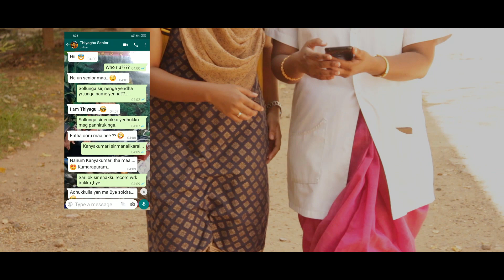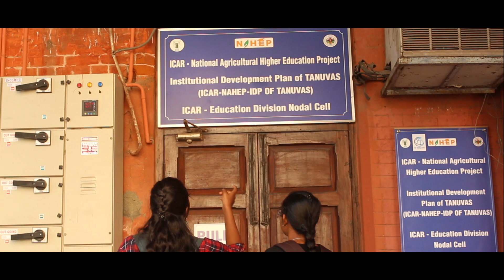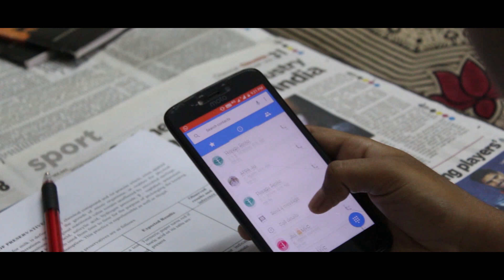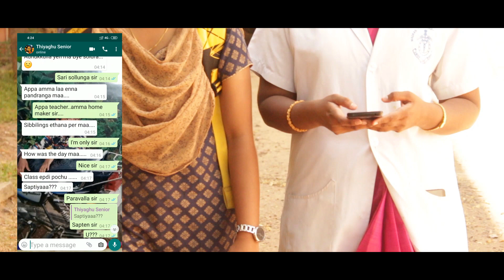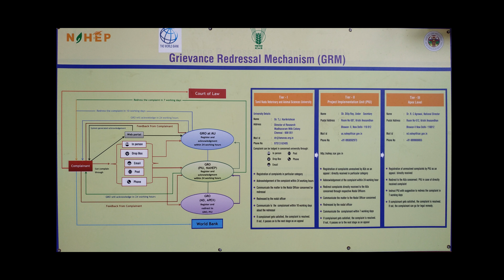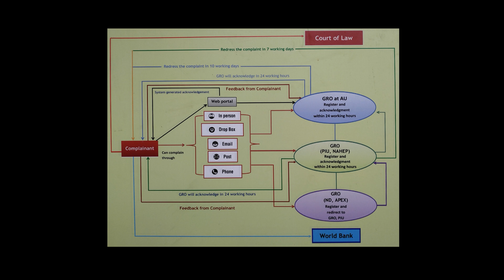Atcham Thavir |Awareness Shortfilm |Nandha Kumar Parthiban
Dr.John Kirubaharan. J

Film by
Nandha Kumar Parthiban

Cast & Crew
Janani
Pranav
Kanimozhi
Karthiga
Jothiga
Kiruthika
Madesh
Tamilarsan
Mubha Sheer Jan

Dailogue - Kanimozhi

Assistant Camera - Indhumathi

Assistant Direction - Keerthivasan, Kanimozhi, Janani

Editing & Music mixing - Arivubalagan

Subtitles By  Logavasikkaran, Hariharan

Help - Mohammed Rilwan